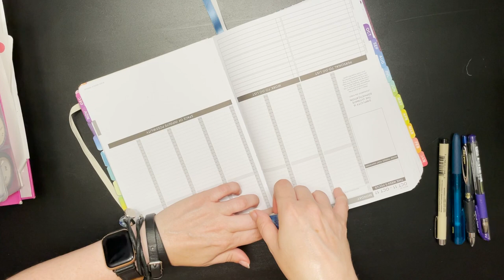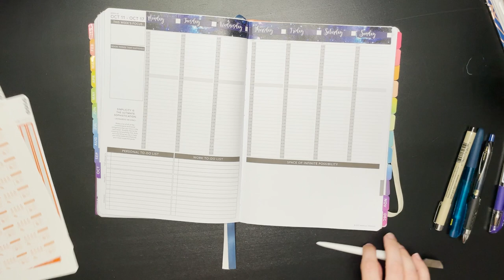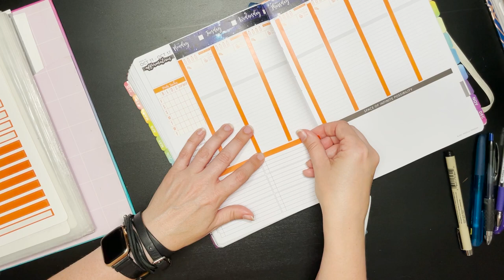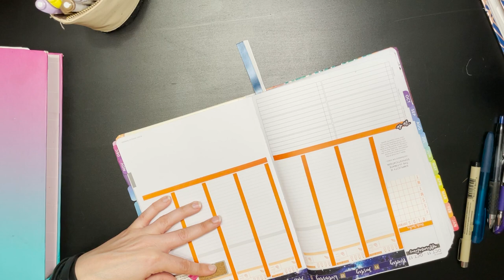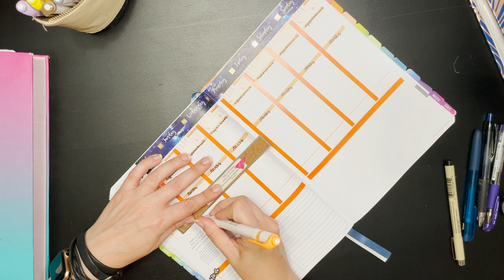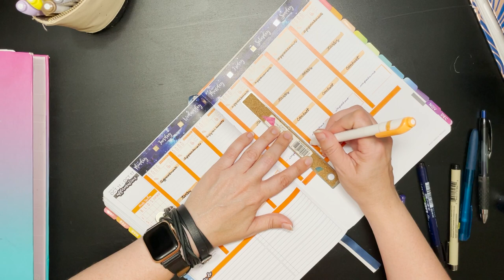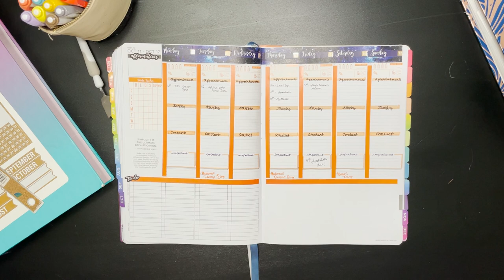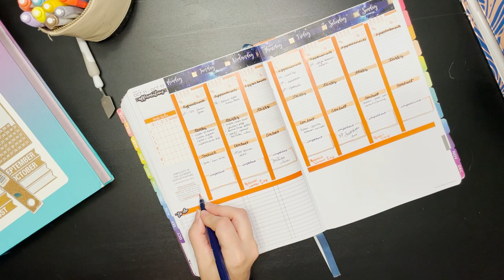Planning on a Crime: Trashed at Trenton State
Okay folks, it's spooky season! And if there's one thing I love, it's a good, spooky true crime mystery!

Since you've all watched me -- and listen to me over-explain how I'm--decorating my planner in two years of plan with me videos, I thought this month, I could do something a little different.

So today, I'm introducing "Planning on a Crime" -- a series of videos that was meant to launch last week, but you know, technical difficulties!

Each week, in addition to regular videos, I'm going to do a video on a true crime case that is fascinating, unsolved, and even a bit eerie. People who vanished from crowded bars with no evidence of them ever leaving. People who have been stalked and threatened by an unknown stranger after moving into a seemingly ordinary house.

And, of course, this week's mystery.

A college student goes out for a night of partying, as one does. At 3 AM, I friend sees him passed out in bed and closes the door to the dorm room so the student, John Fiocco, can get some sleep after a long night.

That was the last time John Fiocco was ever seen alive.

How did he disappear from a locked dorm room? And how did he end up in a landfill in another state?

Watch me put together my planner layout for the week and listen in as we discuss all of the facts, theories, and circumstantial evidence in our inaugural episode of Planning On A Crime: Trashed at Trenton State

If this video gets enough comments, likes, and shares, we could make this into a monthly Planning On a Crime series!

* Tool to cut washiest tape -- SLICE Cutting Tool with Ceramic Blade

* Ruler -- Westcott Stainless Steel 6” ruler

* Highlighter -- Zebra Mildliners

* Marker -- Tombow Fudenosuke Brush Pens Colors Set, 10-Pack

* Pen -- Micron Pigma 005 mm pen

* Date Cover, Healthy Habits, WW Points, and Timeline Cover Stickers -- Chelsea Brown Designs

:::::STORY REFERENCES:::::

NJ.com: "Fiocco parents: 'TCNJ graduate killed son in  2006'"

TCNJ Signal: "State Police Examine New Possibility in Fiocco Case"

The Times of Trenton: "Fiocco parents: TCNJ graduate killed son"

TCNJ Signal: $425,000 Settlement for Fioccos' Suit against the State and the College"

WHYY: Parents Can Sue The College of New Jersey for Son's 2006 Death"

NJ News 12: "One Year Later, NJ Student's Death Remains a Mystery"

NBC News: "Missing N.J. college freshman's body found"

TCNJ Signal: "Who Was Sigrid Stevenson, the Victim of the Unsolved Kendall Hall Murder?"